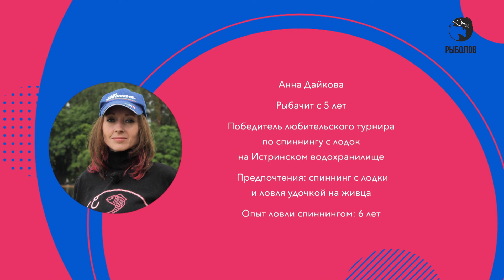Финишная прямая // Рыбак и рыбачка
В этом выпуске герои приезжают на форелевую рыбалку.